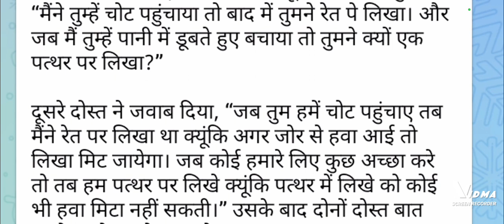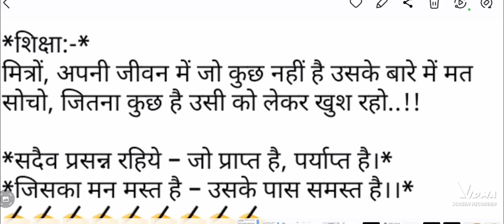सबसे अच्छा दोस्त,,,।।।।।।।।।।।।Subscribe by my channel